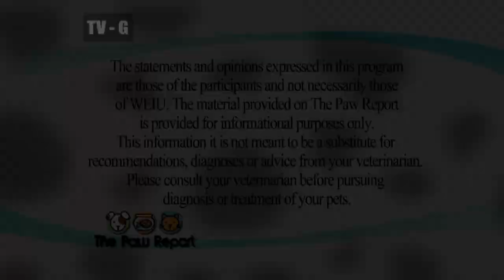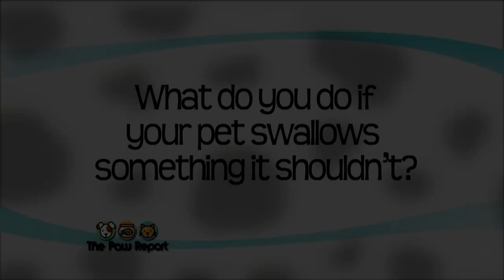The Paw Report, Episode 311 - Introducing Your Pet to the Groomer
Becky Furry of Furry and Fabulous in Charleston talks tips on ways to introduce your pet to the groomer and grooming at home.